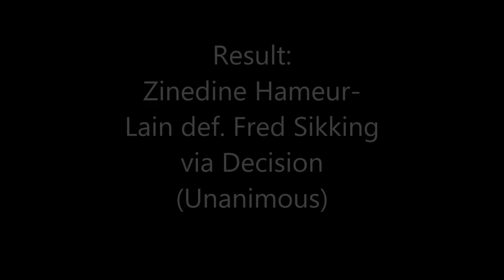Zinedine Hameur Lain vs Fred Sikking Glory 26 Amsterdam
Zinedine Hameur Lain vs Fred Sikking
Glory 26 Amsterdam
Superfight Series